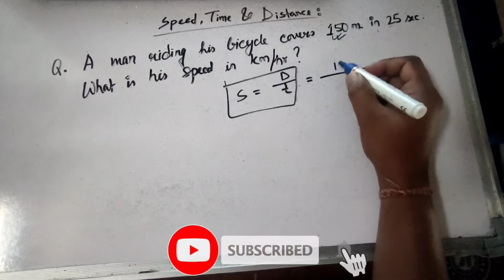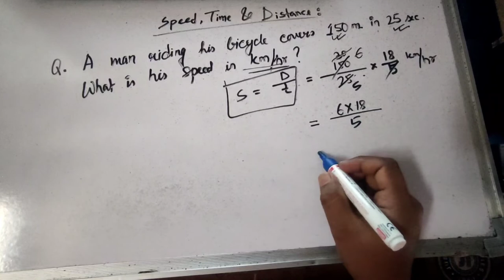A man riding his bicycle covers 150 m in 25 sec. What is his speed in km per hour?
Question with answer and its tricks for every entrance exam. Use this tricks and find answer in less time than by normal method.

Hope you all enjoy the tricks.

Iacademy
Learn today to shine Tomorrow